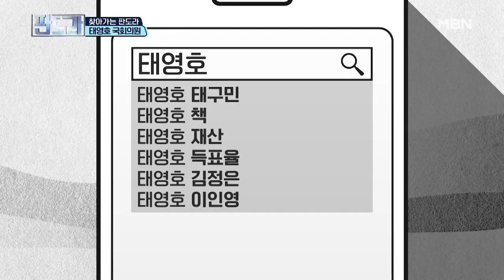재산 18억? 탈북 4년 만에 거액의 재산을 갖게 된 태영호만의 비밀? MBN 210301 방송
재산 18억? 탈북 4년 만에 재산 18억을 갖게 된 태영호만의 비밀은 무엇?